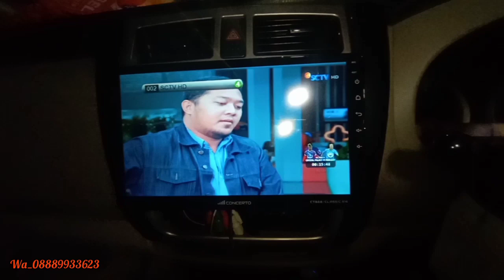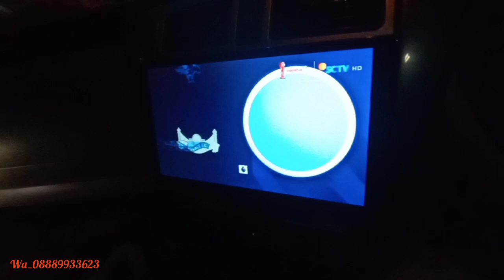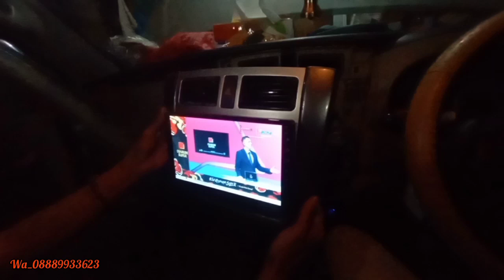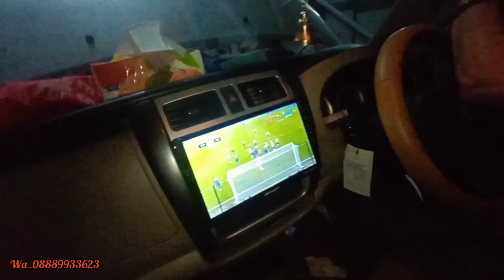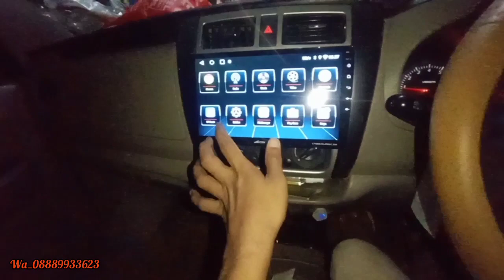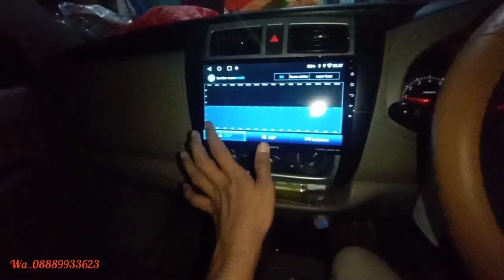APV MAU PERSIAPAN LEBARAN...PASANG TV TUNER DAN HEAD UNIT.. KAMERA MUNDUR wa baru 08871564154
Idr

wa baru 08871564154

Lokasi workshop JL.SASAK AL HIDAYAH CIPONDOH TANGGERANG / BLAKANH BANJAR WIJAYA

PATOKAN MC DONALD BELOK KIRI 10 METER KALAU DARI ARAH DANAU MASUK GANG SKITAR 500 METER